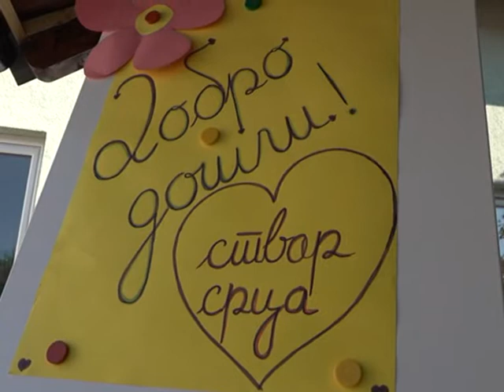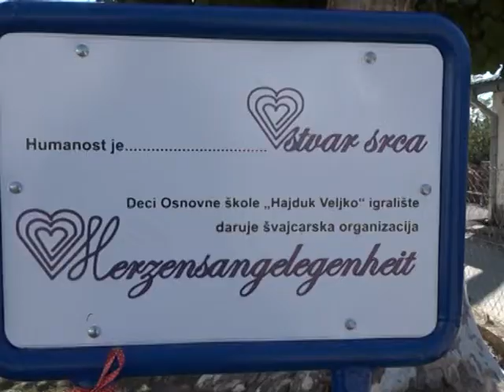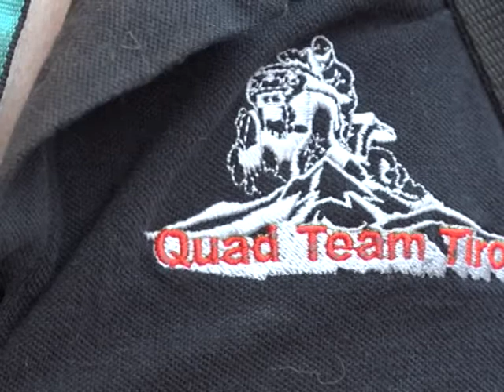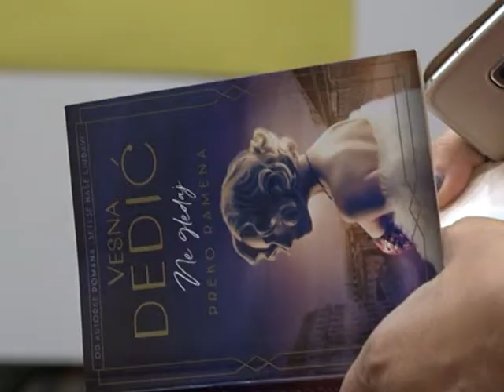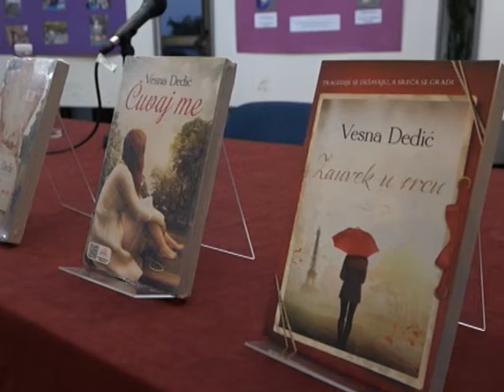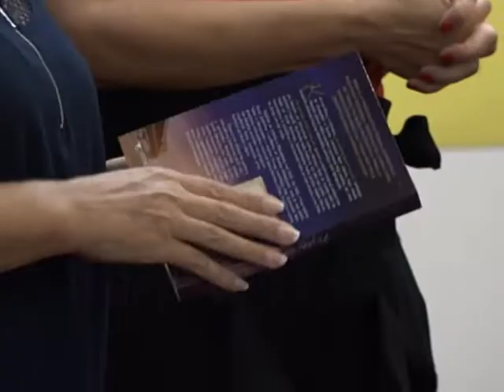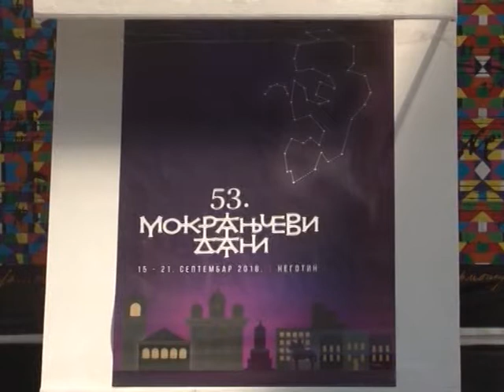NEDELJNA PANORAMA 22 septembar 2018